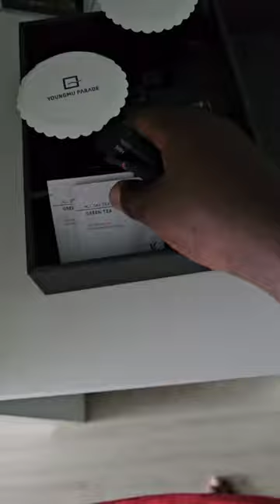Tazama MCHEKESHAJI ELIUD akiiba Vitu HOTELINI 😂😂